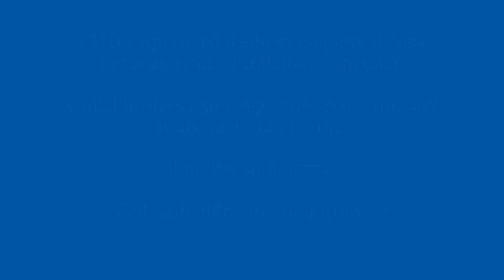CMDA Approved Residential plots at New perungalathur/Tambaram, Chennai.